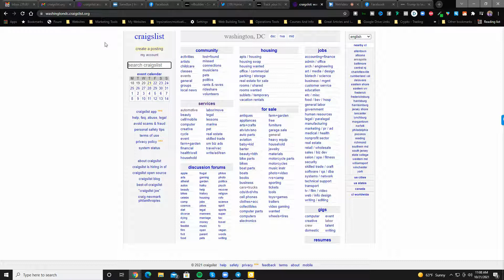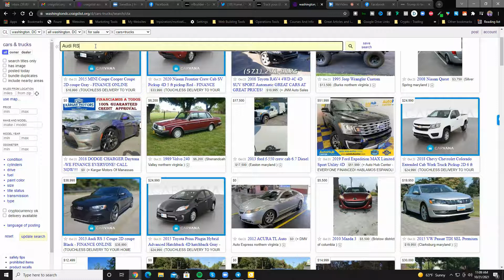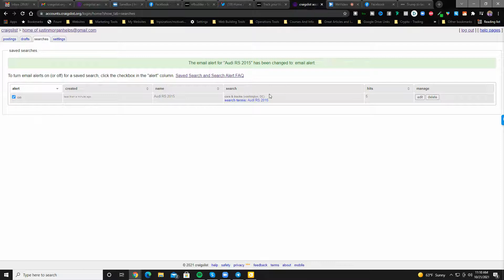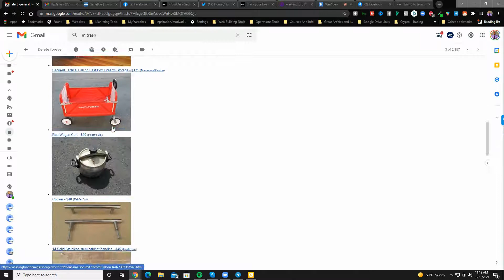How to Get Alerts From Craigslist | How To Tech Library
Learn how to get alerts from craigslist and use it as a chance to get leads for your business.

Want to learn how you can let go of dealing with technology and design in your business?
Do you want systems in your business that save you time, money, and frustration?
Are you ready to grow a coaching business?
Are you learning  how to take your make your coaching business more profitable? We believe that automation is truly the key to being successful, especially for online marketing for coaches.
So make sure you subscribe to the channel to continue to get online coaching business tips on how to use automation to grow a profitable coaching business online and learn how to get coaching clients online.